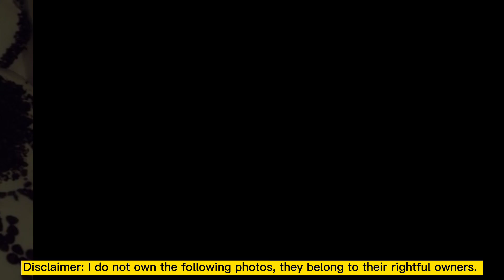Doughnut Trivia || Butuan's Best Donut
Tayang loves. doughnuts so much, the reason i want to try this doughnut from Butuan City, very affordable and Yummy.